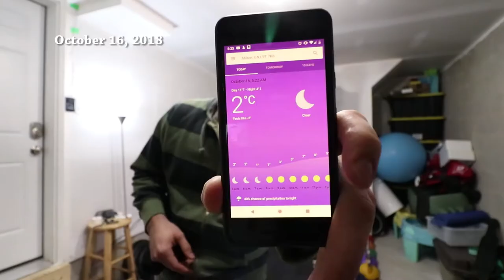TAPER WEEK... kinda | TRAINING VLOG 006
Tapering is the process where you alter your training the week of so prior to a competition.  One way to do it is by reducing the overall volume but keeping the intensity high.  However, being sick during the week in ways threw a wrench in the whole process.

Tomorrow is comp day!  Woo!

Eric St-Onge, DC, BSc(Hon), CSCS, ICCSP, FRCCSS(C)
Sports Specialist Chiropractor